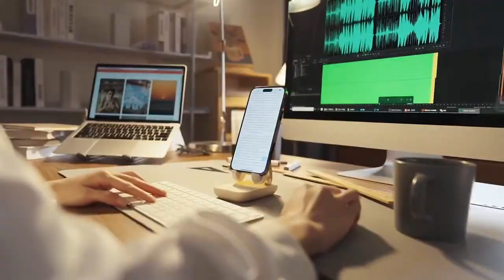Giá đỡ Baseus Seashell Series Folding Phone Stand Cluster